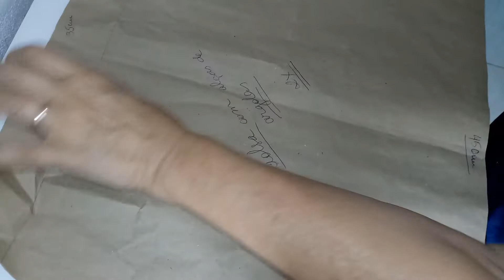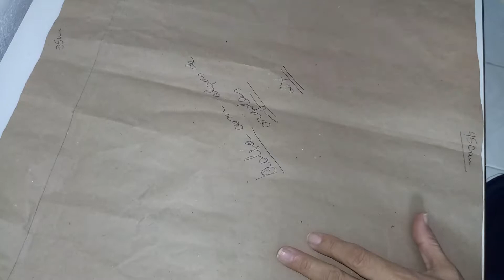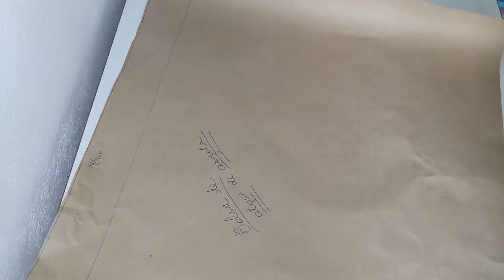Bolsa com argolas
Oi gente! No vídeo de hoje farei uma bolsa ou sacola de compras com argolas tem um pouco de dificuldade na colocação da argola. Até á próxima !!!